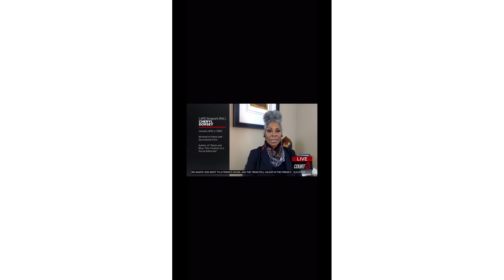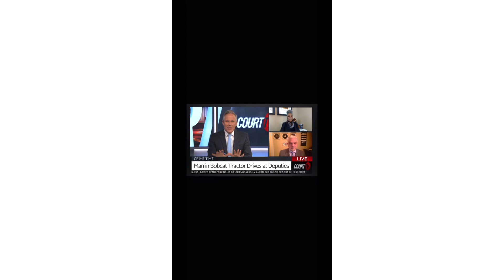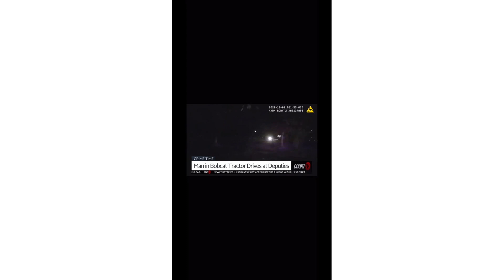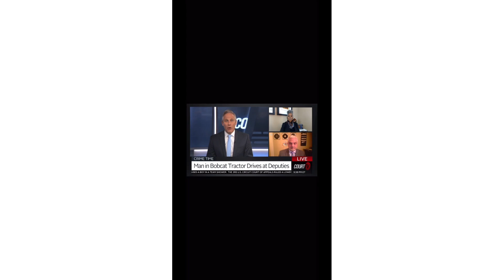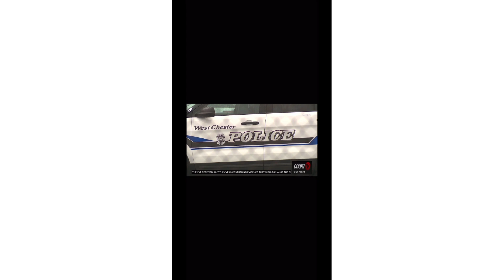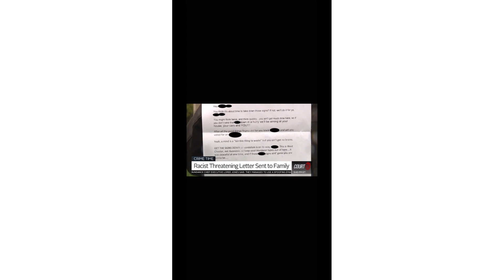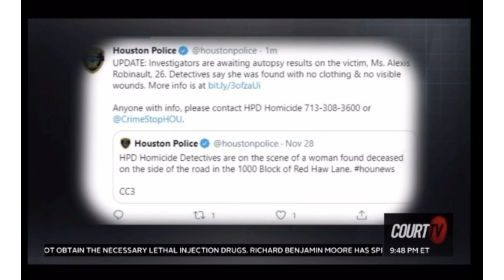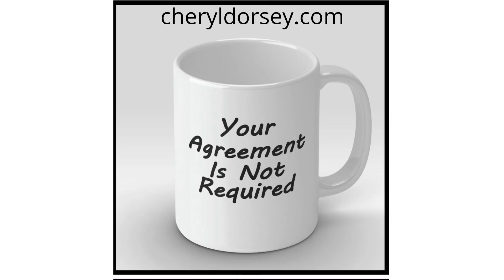Disparity in police investigations when victim is black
Court TV Analysis